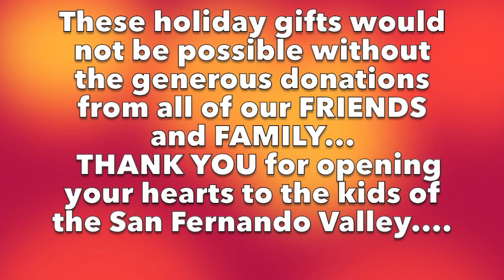Happier Holidays- Cervantes Fund for Social Justice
The Cervantes Fund for Social Justice invites you to join us every holiday season to bring joy and good cheer to families in need... to learn more about us.